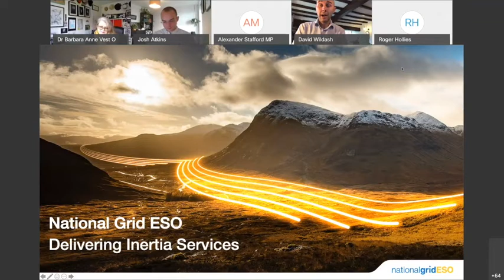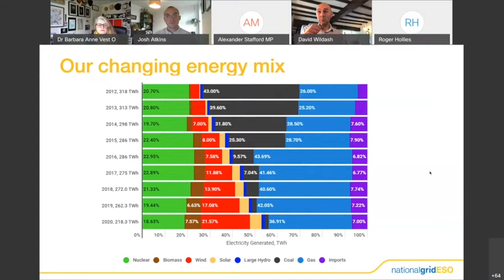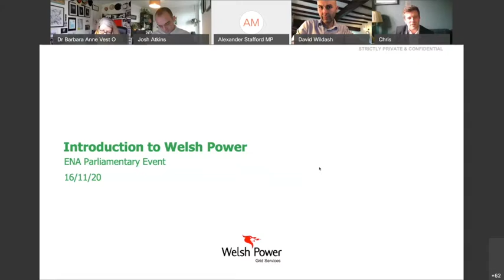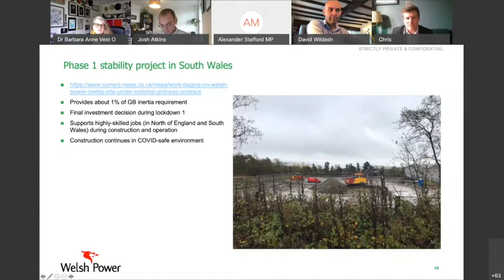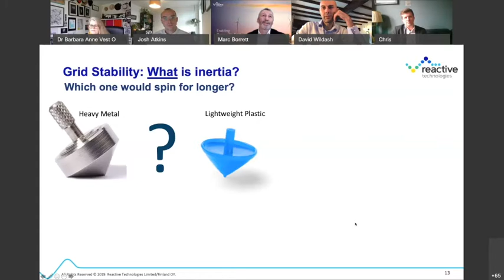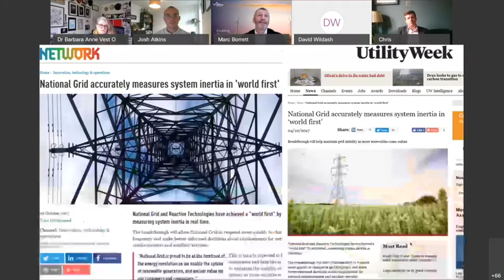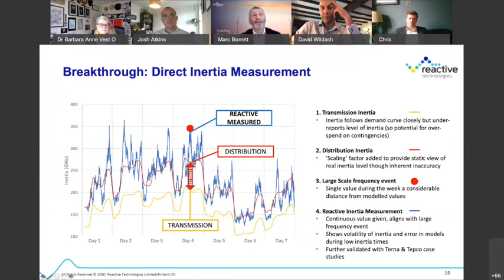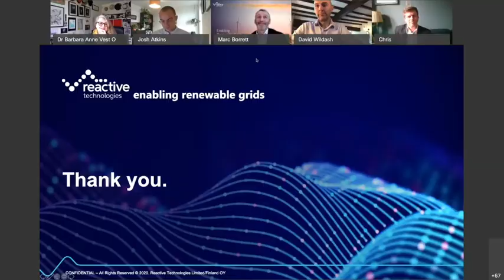Keeping the grid stable in a high renewables market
The first in a series of events, our panel session highlighted the work of the networks to keep the grid stable in a high renewables market.

Energy Networks Association is the industry body for the energy networks in the UK and Ireland. Our members own and operate the wires and pipes which carry electricity and gas into your community, supporting our economy. energynetworks.org